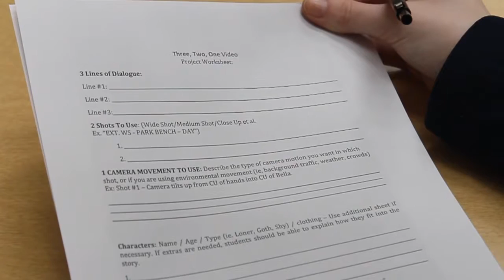Excellence in Teaching - Johanna Mauro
Johanna Mauro is a Arts and Photography teacher at Arcata High School. She is also the Director of Arcata Arts Institute.

Music Credit
Delamine by Blue Dot Sessions
No adaptations were made